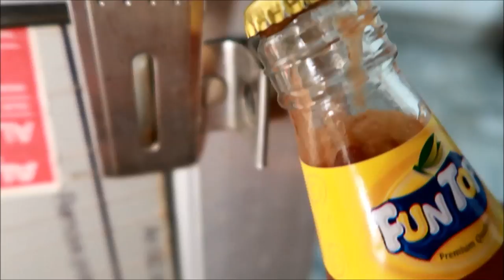Easiest way to open sauce, cold drink or beer bottle without bottle opener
Namsakar kaise kare me aap sabhi ka swagat hai ? aaj sikhte hai ki Easiest way to open sauce, cold drink or beer bottle without bottle opener
how to open a beer bottle without a bottle opener
how to open a beer bottle with a bottle opener
how to open a bottle of wine without a bottle opener cork
how to open a beer bottle with a lighter
how to open a beer bottle with a key
how to open a beer bottle with a coin
how to open a bottle with another bottle
how to open a bottle with a spoon